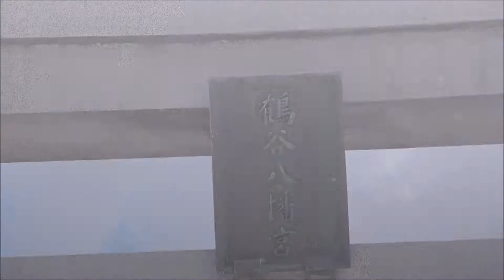蜂の駅 ひふみ養蜂園 サロンコンサート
2019年5月19日（日）開催
千葉県館山市「ひふみ養蜂園」が毎月開催しているサロンコンサートです♪

ヴァイオリン/石川寛子さん
チェロ/大塚幸穂さん
ピアノ/はせがわふさこさん

ラフマニノフ：ヴォカリーズ
プッチーニ：誰も寝てはならぬ
ショスタコーヴィチ：ジャズオーケストラ
ニューシネマパラダイス
タンゴ：碧空、オブリビオン、ブエノスアイレスの春、など

ひふみ養蜂園株式会社
〒294-0047　千葉県館山市八幡５１５